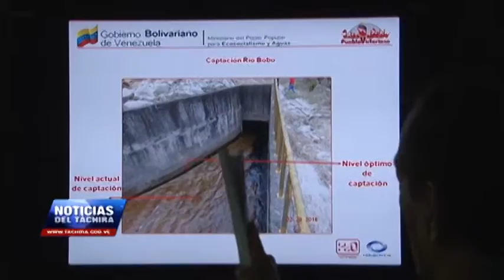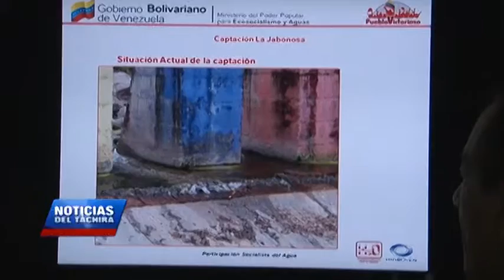Se mantiene Hidrosuroeste realizando correcciones necesarias en ART